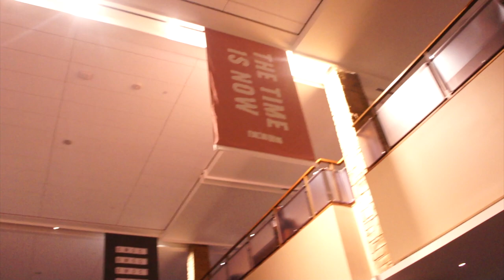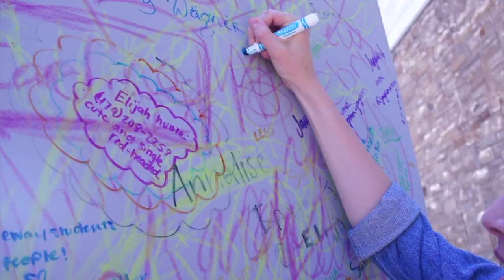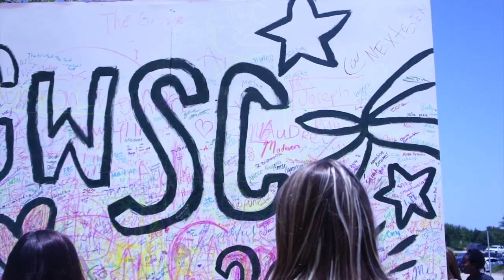GWSC 2018 Vlog!!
An INCREDIBLE trip our youth took this summer!! If you’re watching this: I LOVE YOU ALL.